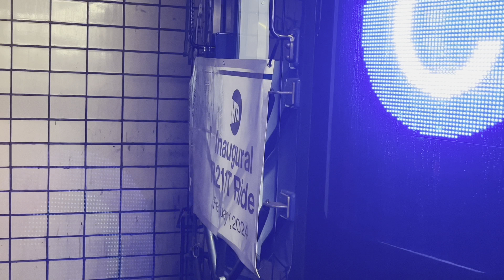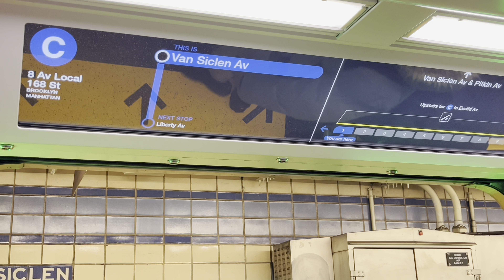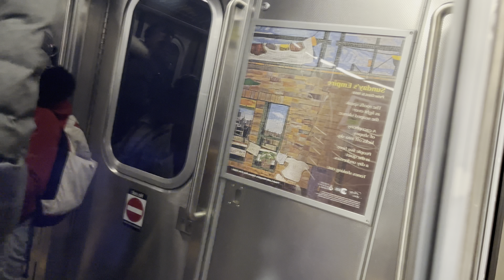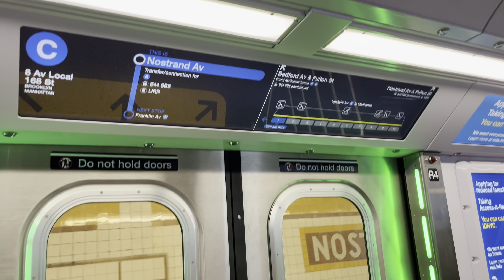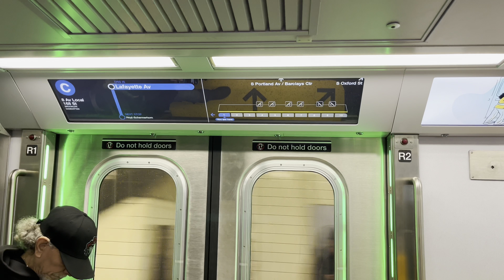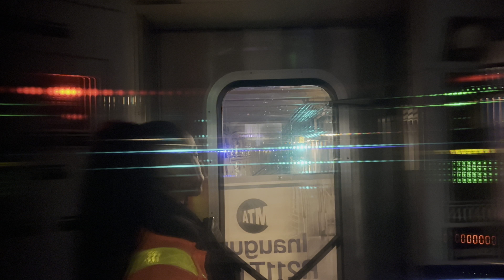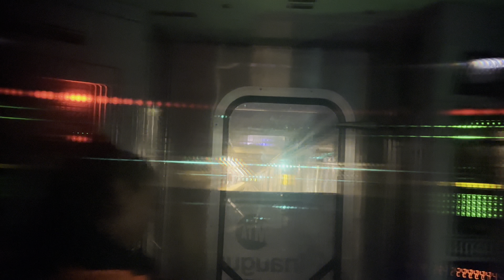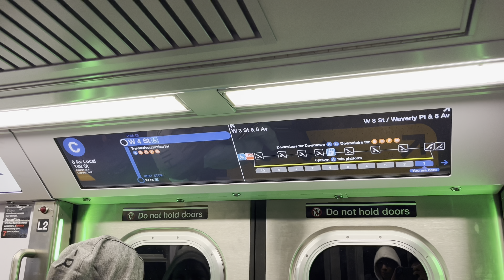MTA New York City Subway: R211T C train ride Euclid Avenue to 14 St First day of Inauguration Ride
Taking 2/1/24 this is the First day of R211T opengangway car in service on ten C line